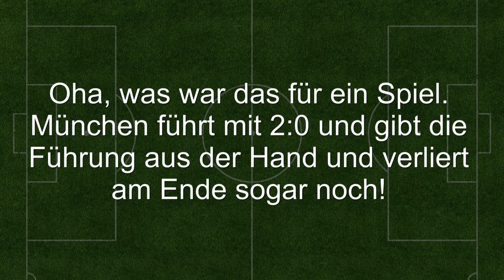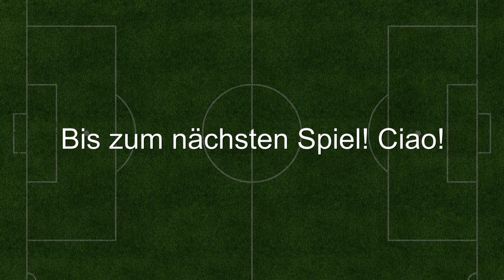Kaiserslautern vs TSV 1860 München 3:2 Tore und HIghlights 2 Bundesliga 1 Spieltag 2014 Vlog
Kaiserslautern vs TSV 1860 München 3:2 Tore und HIghlights 2 Bundesliga 4 August 1 Spieltag 2014 Vlog

Hi Leute, hier ist das Video Kaiserslautern vs TSV 1860 München 3:2 mit den Toren und Highlights der 2 Bundesliga des 1 Spieltags vom 4 August 2014.

0:1 Okotie (26 Minute)
0:2 Okotie (33 Minute)
1:2 Lakic (68 Minute/Foulelfmeter)
2:2 Lakic (71 Minute)
3:2 P. Hofmann (80 Minute)